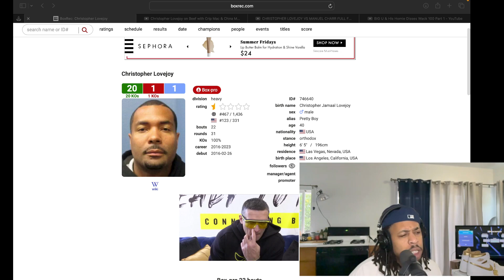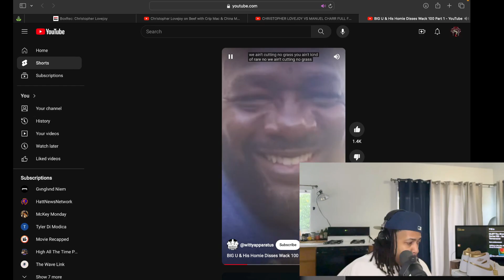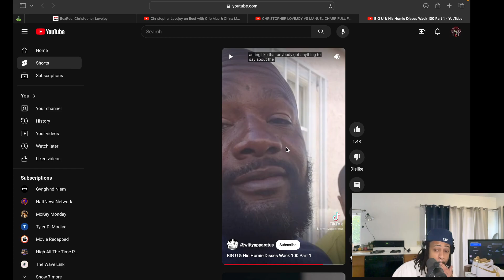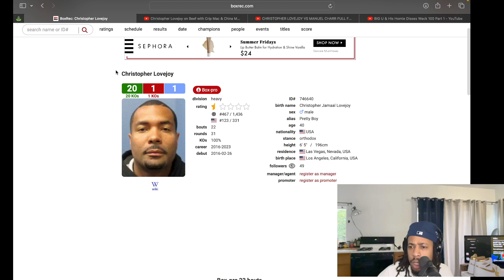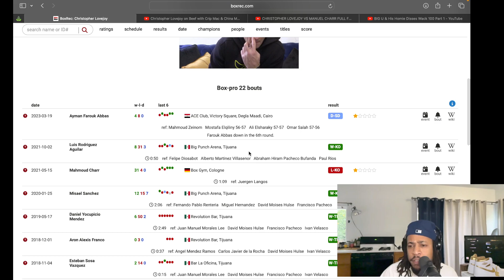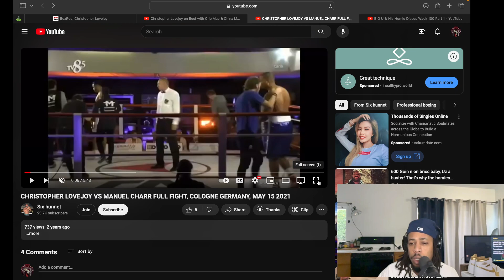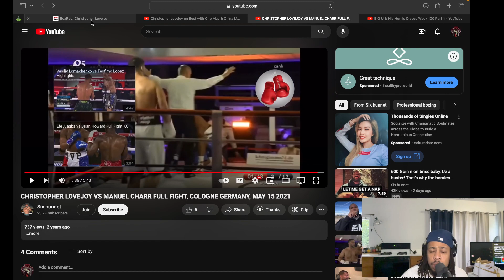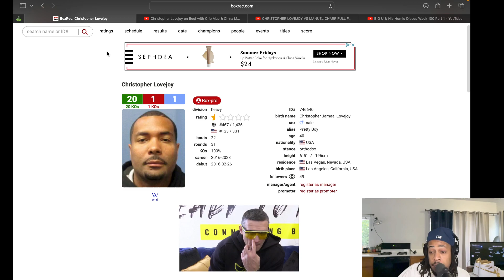600s OBSESSION WITH BIG U BUT WHO IS CHRISTOPHER LOVEJOY (600)?briccbaby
Who is 600 or "CHRISTOPHER LOVEJOY" and what does he have going on with BIG U to where he would put a target on himself like that. is he a BOXER? is he LAW ENFORCEMENT? Head of some Crips somewhere?